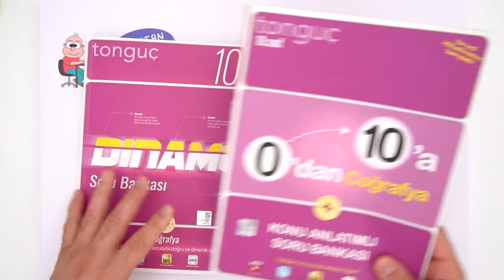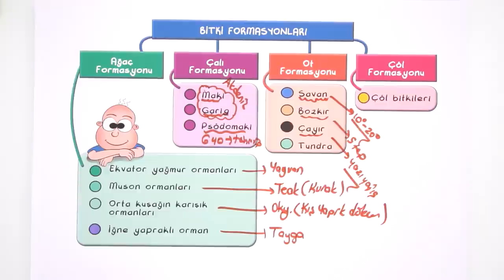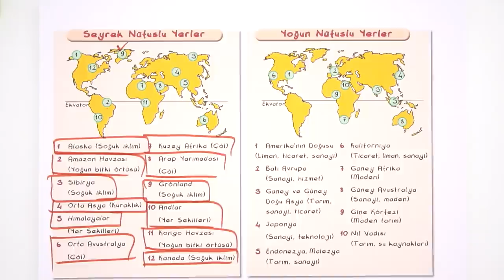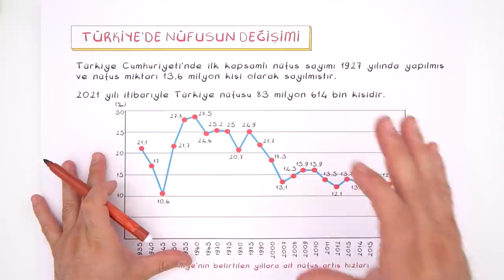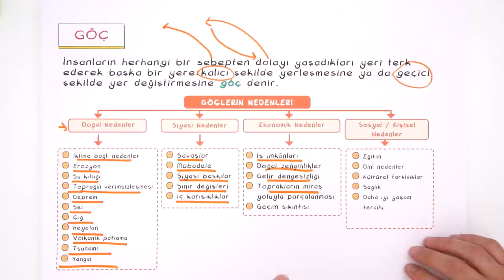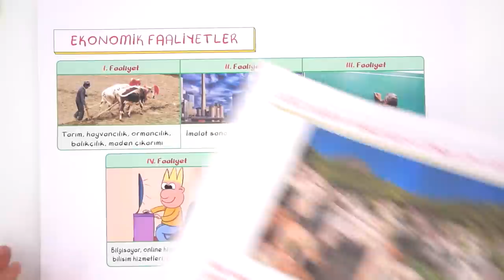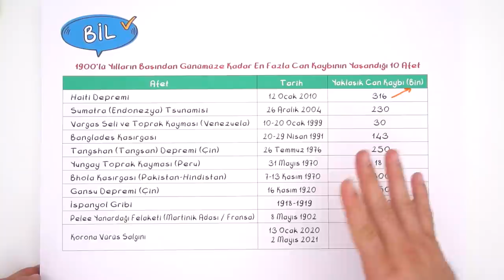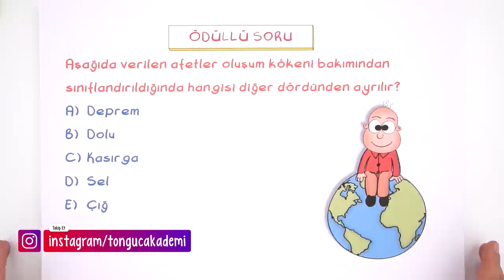10.Sınıf Coğrafya | 2.Dönem Full Tekrar 🔁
2.Dönem Full Tekrar başladı! Coğrafya dersini detaylı konu anlatımı ve yeni nesil soru çözümleri ile tekrar ediyoruz.🤓

Giriş: 00:00
Dünyada Bitkiler : 02:01
Türkiye'de Bitkiler : 09:51
Dünyada Nüfusun Değişimi : 12:33
Geçmişten Günümüze Göç Hikayeleri : 32:30
Ekonomik Faaliyetler : 38:42
Küresel Ortam : Ülkeler ve Bölgeler : 41:25
Çevre ve Toplum : 45:28